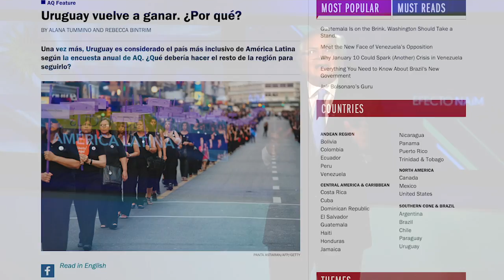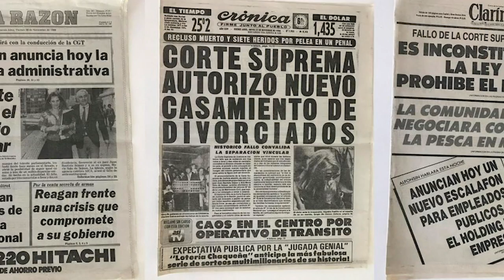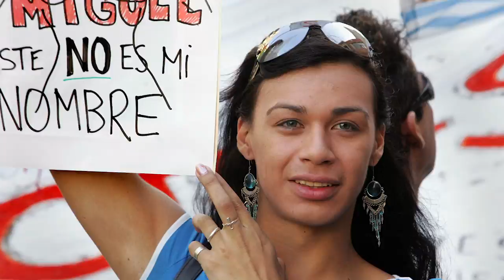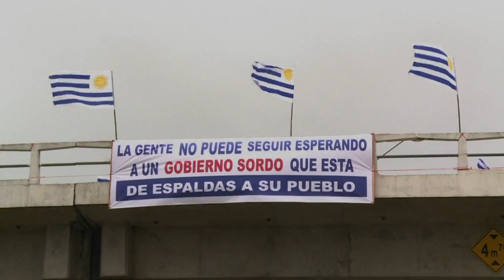¿Cómo se convirtió Uruguay en el país más democrático de América Latina?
Es el país más democrático, menos corrupto y más inclusivo de América Latina. Durante los últimos tres años, Uruguay ha liderado el índice de inclusión social de la revista Americas Quarterly. Y según la revista The Economist, Uruguay acompaña a Costa Rica como los únicos países de la región considerados democracias plenas. En este reportaje exploramos cómo esta pequeña nación sudamericana se convirtió en tan gran líder.